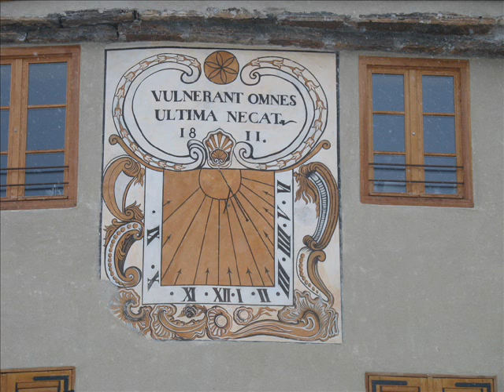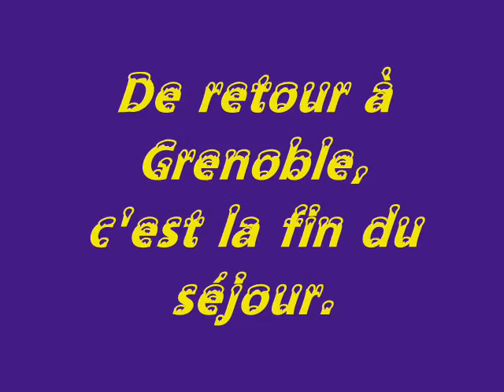Serre Chevalier 2009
Nos vacances cet hiver